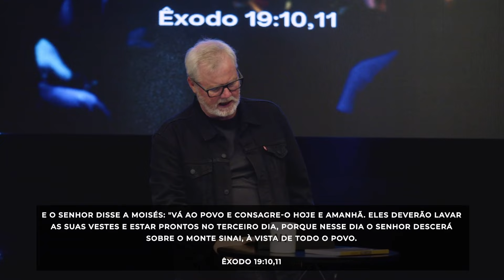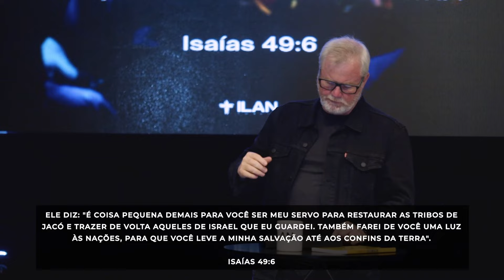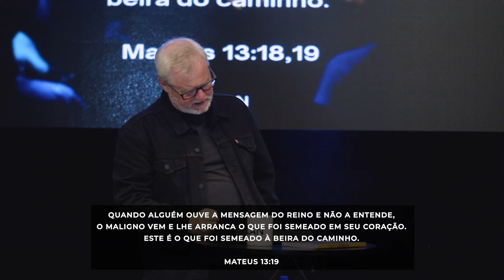FREQUÊNCIA | Valorize Sua Voz – Philip Murdoch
NOSSA HISTÓRIA

Em caso de dúvidas, pedidos de oração, desejo de se batizar ou mais, mande um “Oi” para o nosso Canal de Comunicação: WHATSAPP